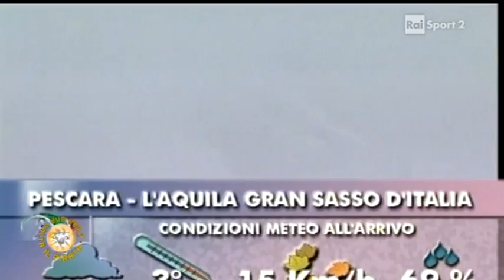MARCO PANTANI, Pescara - Gran Sasso d'Italia (Giro d'Italia 1999)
22/05/1999: 8a tappa (253 Km)
ORDINE D'ARRIVO

1.Marco Pantani: 7hr 9min 0sec. 35.385 km/hr
2.José Maria Jimenez  23sec
3.Alex Zülle  26sec
4.Ivan Gotti  33sec
5.Andrea Noè  42sec
6.Daniel Clavero s.t.
7.Dario Frigo s.t.
8.Serguei Gontchar  58sec
9.Massimo Codol  1min 0sec
10.Oskar Camenzind s.t.